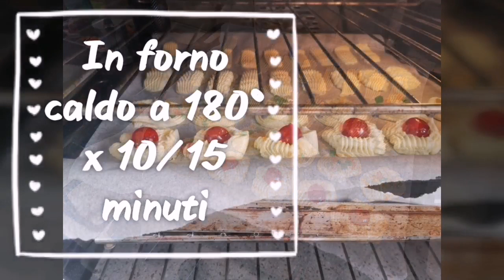Pasticcini da the, pasta frolla montata veg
Oggi pasticceria casalinga
Una super ricetta veloce facile e soprattutto squisita
Biscotti di pasta frolla vegana ottimi per l'ora del the!

_Hai suggerimenti o richiste ? Lascia un commento per farmi sapere cosa ne pensi

_Lascia un mi piace per aiutarmi a capire che ti piace ciò che faccio

_Iscriviti al canale per non perdere i prossimi aggiornamenti!

A presto